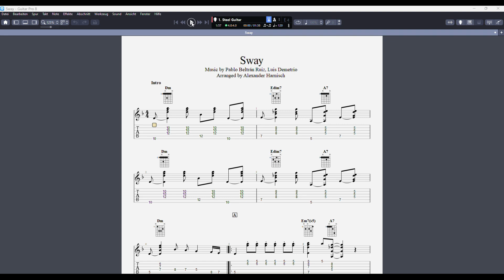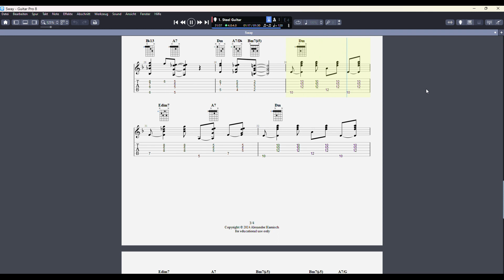Sway (Sheet and Midi)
A great Mambo melody. Original title ¿Quién será?
The first and best-known version under the English title Sway is by Dean Martin.

Check all my E-Books that cover different styles of guitar playing and provide you an immense know how transfer and fun playing. All my E-books are available in PDF format for a fair and reasonable price.

Regards John

John Scrivo